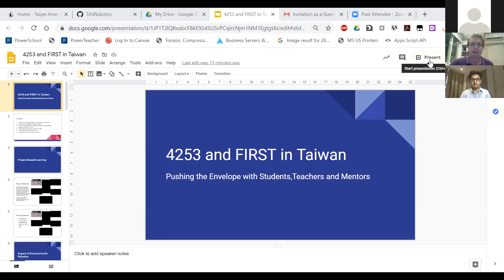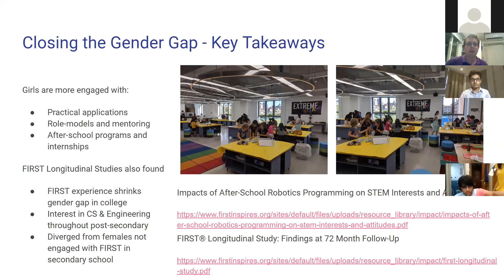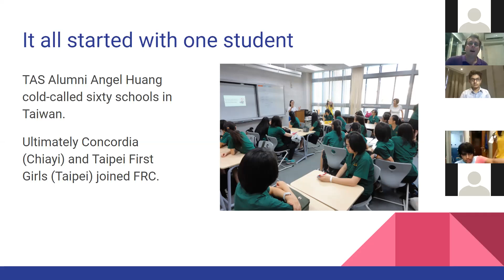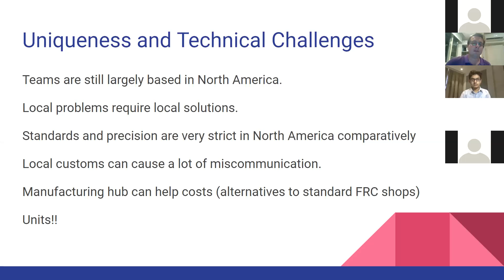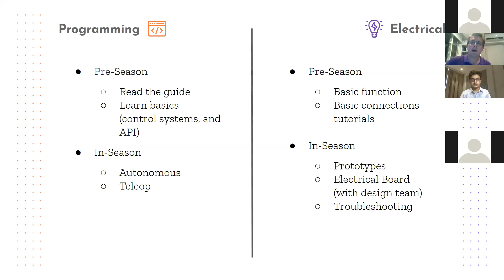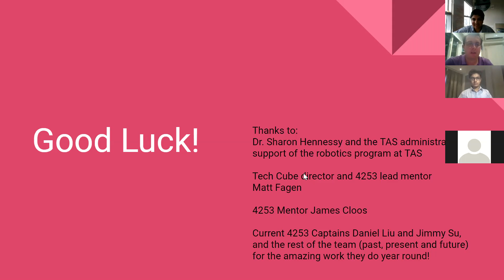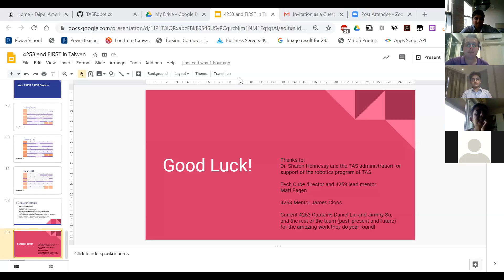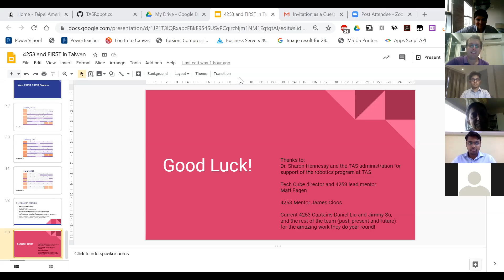Build FIRST India #5: Allan Bayntun, Lead mentor, Raid Zero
Dr. Allan Bayntun is the lead mentor of FRC Team 4253, Raid Zero from Taiwan. Team Raid Zero has several awards under its belt, including the Chairman’s Award at the recent Science Park Taichung Regional, which is the most prestigious award that can be given to a team. He focuses on helping the coding and the outreach aspects of the team, and is also a trained physicist with a Doctorate in High Energy Physics.